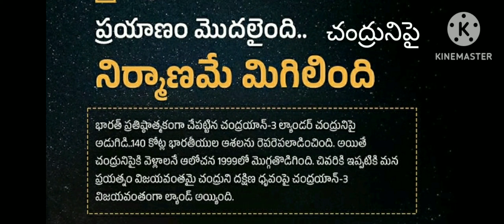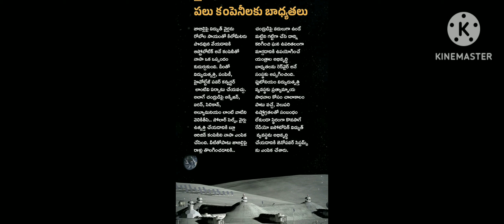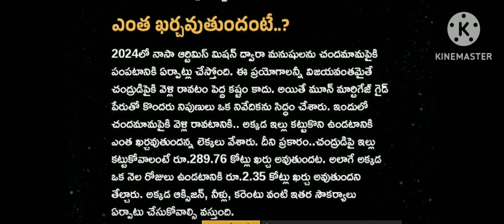చంద్రునిపై నిర్మాణం ప్రారంభమైంది#youtube